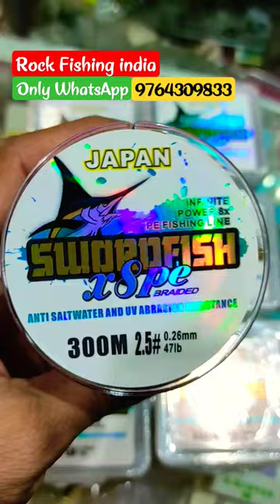SwordFish x8pe Braided Line 300mtr ₹800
Welcome to *Rock Fishing india*
Thank you for contacting *Rock Fishing india!* Please let us know how we can help you.
*Catalogue:-*
*आइटम की लिस्ट यहाँ है |*

Address:-
Chaman Shah Wali, University Road, Near SBI ATM, Camp Amravati